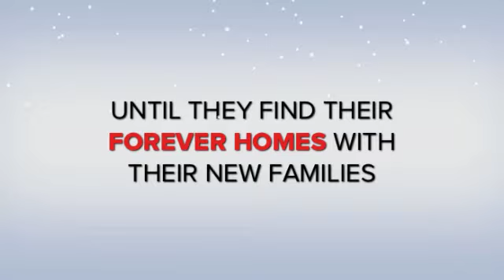2014 Harrisburg Penguin Plunge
2014 Harrisburg Penguin Plunge